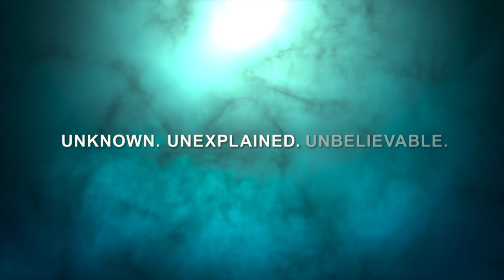Planet — Official Trailer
Experience the world of dinosaurs like never before in this epic five-night event, from Executive Producer Jon Favreau and the producers of Planet Earth. Featuring David Attenborough.